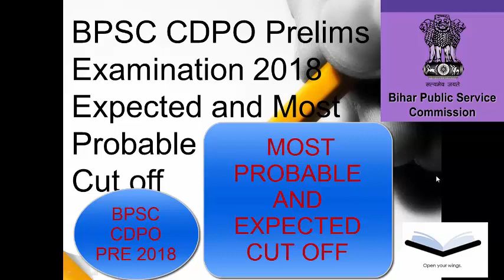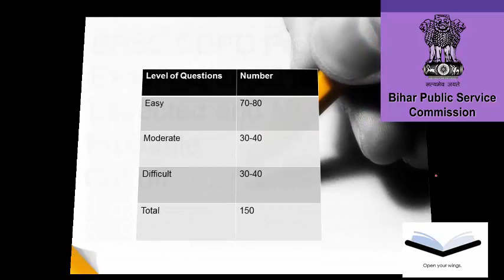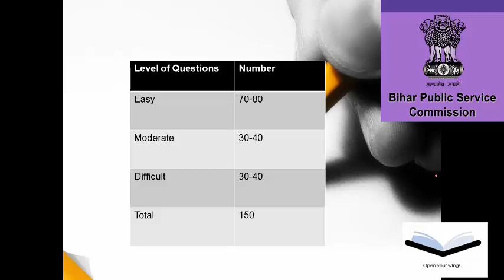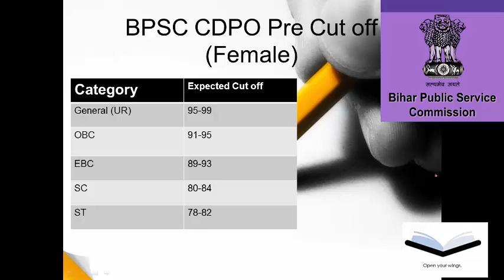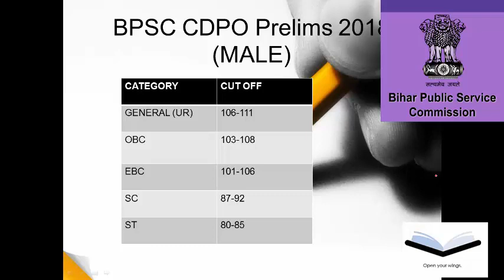Know the Exact Expected Cut off for BPSC CDPO Prelims Examination 2018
Most Accurate, Authentic and Probable Expected Cut off for BPSC CDPO Prelims Examination 2018, please watch this video to know the exact Expected Cut off for BPSC CDPO Examination 2018.